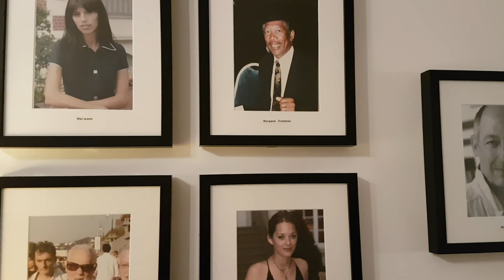Le Normandy Hotel’s Star Gallery